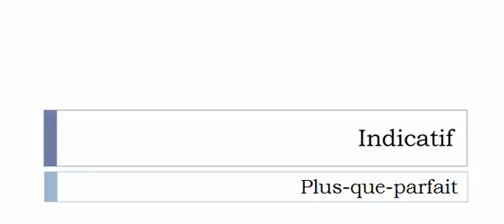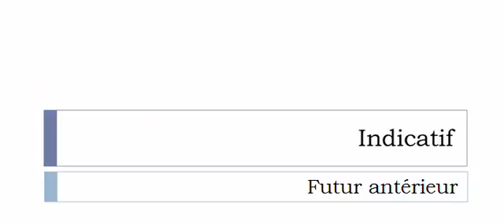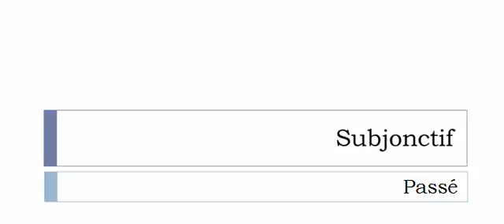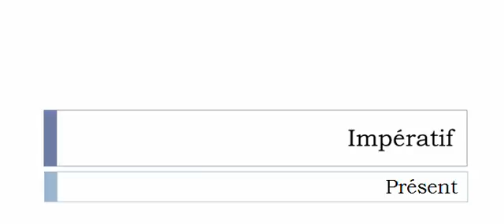Conjugaison française = Toutes les formes